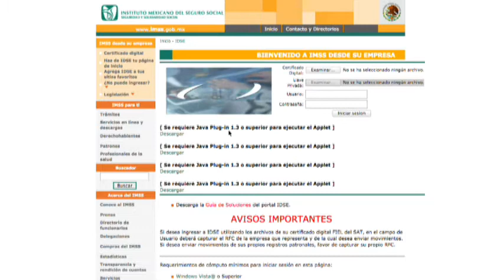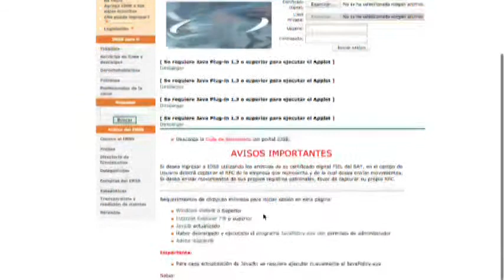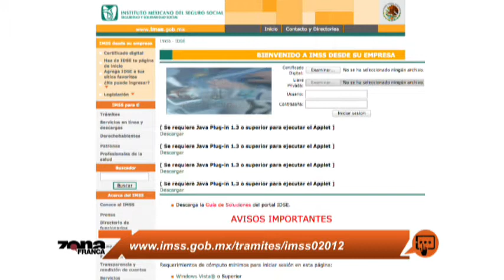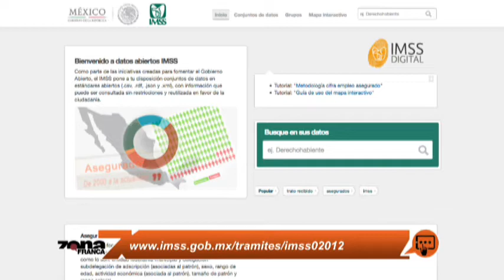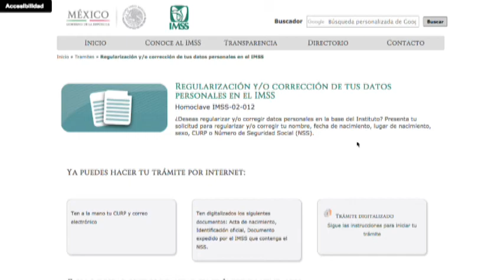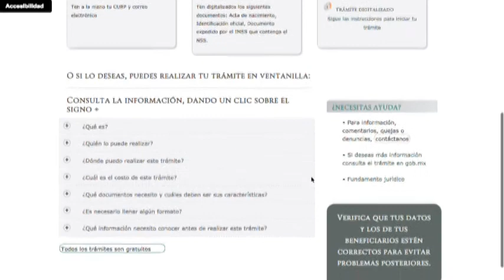Ulises Reyes Estrada Jefe Depto. Pensiones IMSS León